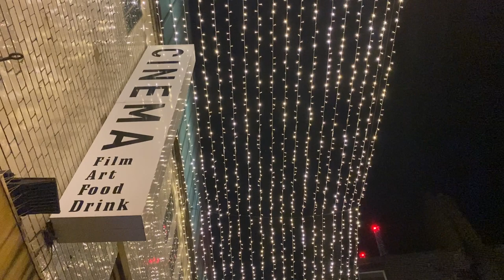What makes Tyneside Cinema special?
I took to the streets of Newcastle to find out from the public what makes them return to Tyneside Cinema, time and time again.